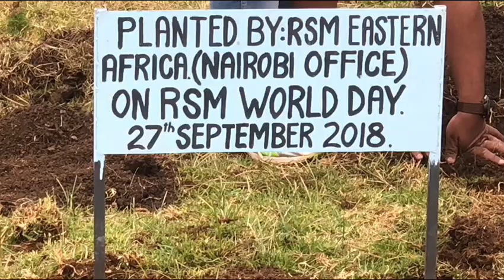RSM World Day 2018 Highlights